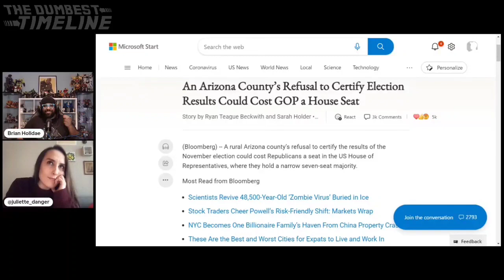The Dumbest Timeline: Ep. 017 - Don't Criticize American Politics. It's For Biden w/ Juliette Danger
This week our guest is US raised, Montreal based comedian, Juliette Danger.

This week we discuss US Politics. Why? Cause we like to look into the darkness and see that there is less light than we thought. Ok, that sounds unfair, but the US political frenemy approach is one of the many reasons we live in the dumbest timeline. Get your cocoa, add a shot of something fun and get ready to hear a Canadian talk to an American about politics in the U.S of A.

You can follow Juliette on

Use the hashtag DumbestTimeline when you discuss the show on social media, and show us some love - rate, review, listen on Google Podcasts or your favorite podcast app.